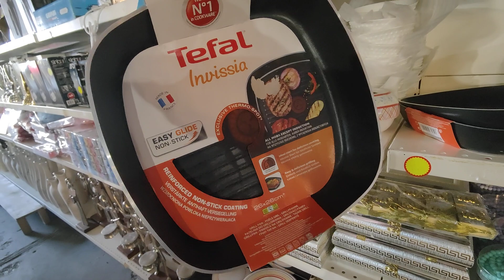CANAPES TABLES CONSOLES CHAISES A PETITS PRIX 👍 13 AOÛT 2021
HDECO 7 RUE LOUIS SAILLANT AULNAY SOUS BOIS